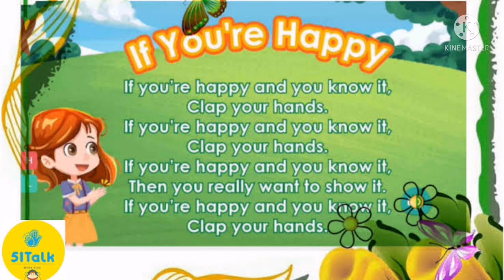If You're Happy